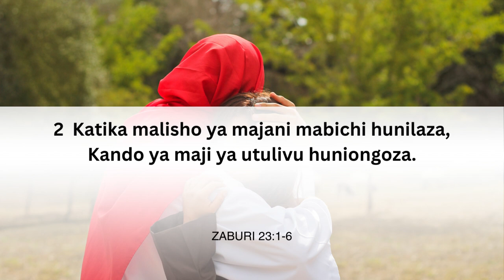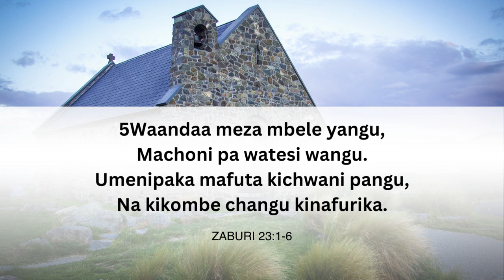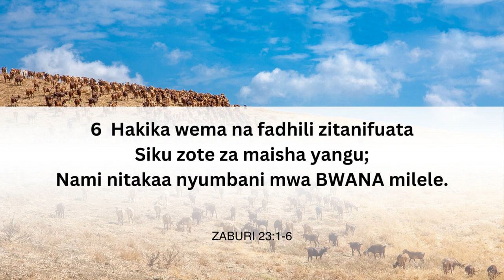Pata Baraka na Ulinzi wa Mchungaji Mwema | ZABURI 23:1-6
This Channel focuses on videos on Motion Graphics,Motion Backgrounds,Green Screens,Politics,Documentaries,Tutorials,Graphic Design,Video Editing,Gradient Background